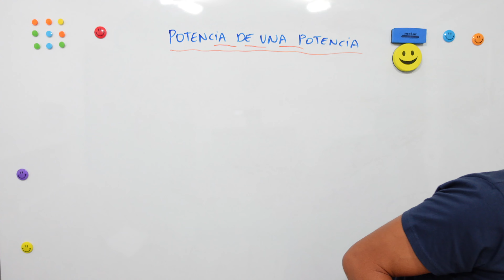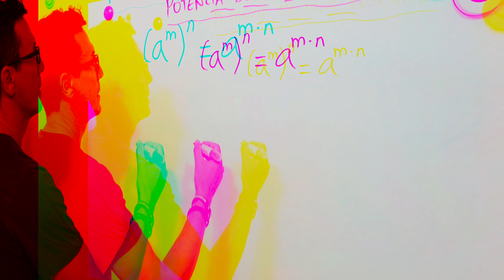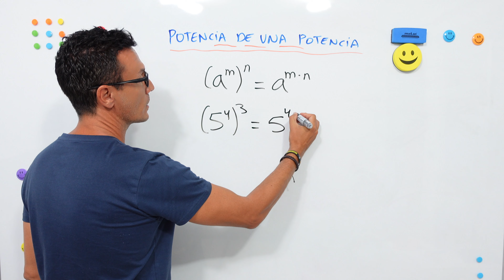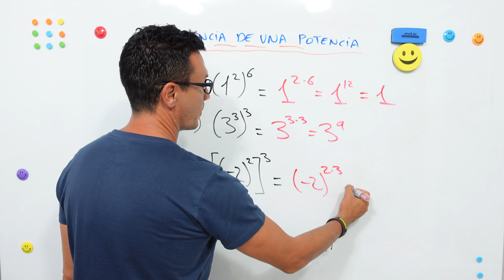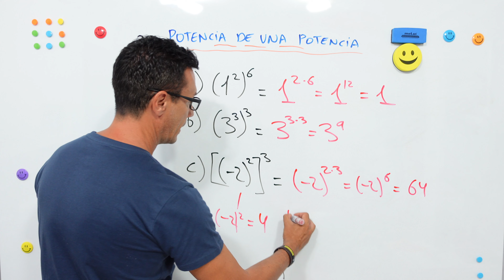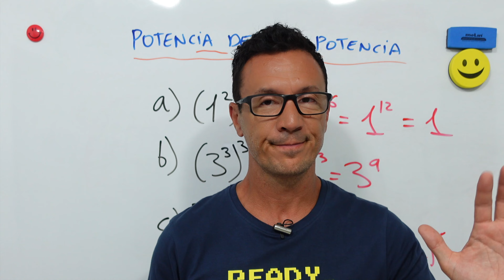Potencia de una potencia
Te enseñamos con varios ejemplos cómo se calcula muy fácil la potencia de potencias en Matemáticas. La potencia de una potencia es otra de las propiedades de las potencias matemáticas.

00:00 Inicio, presentación
00:32 Concepto de potencia de una potencia
02:48 Ejemplo resuelto de potencia de potencias
03:16 ¡Ponte a prueba!
05:50 Despedida. ¡Nos vemos como siempre en el siguiente vídeo!

Puedes encontrar todos nuestros vídeos de potencias en la siguiente lista de reproducción de YouTube:

🟦 Hazte MIEMBRO de nuestro canal para disfrutar de más vídeos, atención preferente en comentarios y ventajas exclusivas a la vez que colaboras con academia JAF

👉También puedes suscribirte a nuestro canal de YouTube, y hacer clic en la campana, si quieres estar al día de nuestros cursos y lecciones; así como seguirnos en nuestras redes sociales para estar informado al instante de las últimas publicaciones: